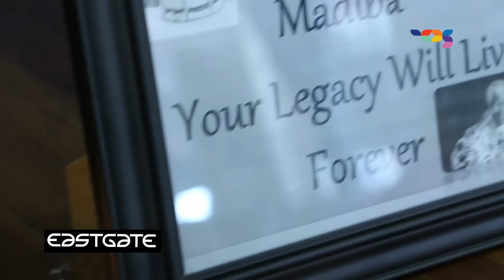Eastgate TV - Celebrating Nelson Mandela Day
Eastgate Shopping Centre celebrated Nelson Mandela Day by collecting blankets from Tenants and staff and donated them to Kids Haven and COACH.

Ocean Basket Eastgate delivered 67 meals to Avalon Association.